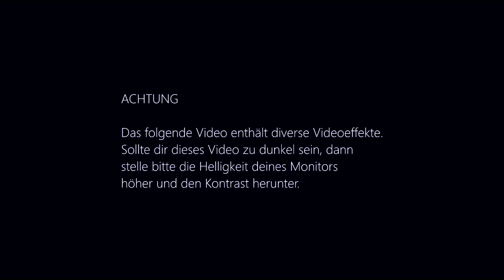BumpCraft Series 4 in Minecraft 1.4.x - 1000 Abonnenten-Special 2 von 3.mp4